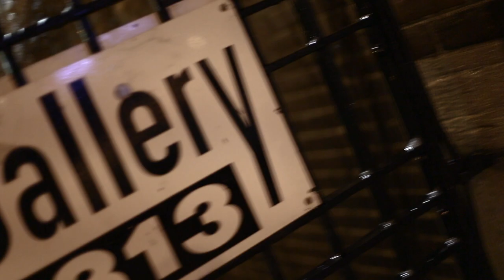#17 of 111 Art Shows - Vincenzina Caré, Jade Reyes, Dax Vorona - Gallery 1313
#17 of 111 Art Shows. "111 Art Shows" is Jay Smith's exploration of Toronto's visual arts scene. for more.